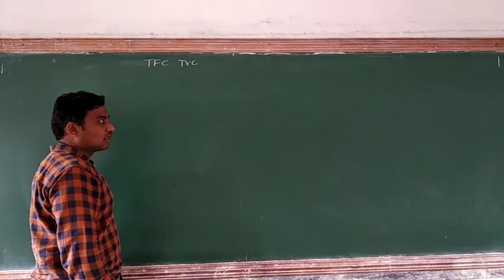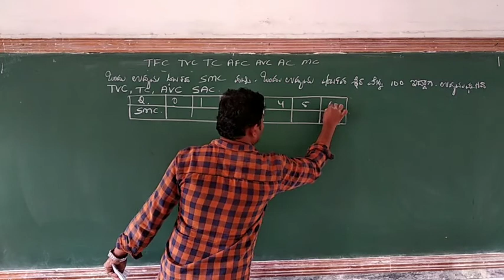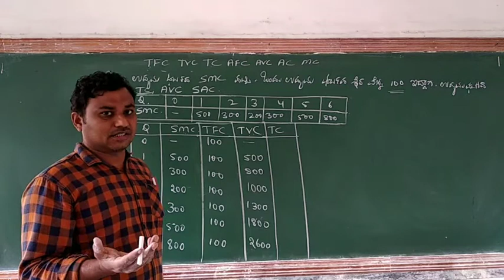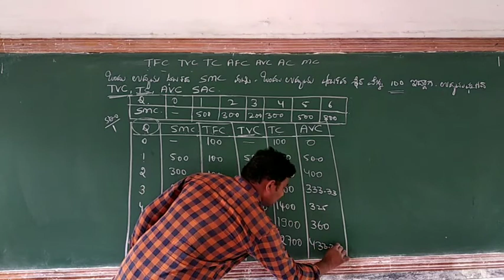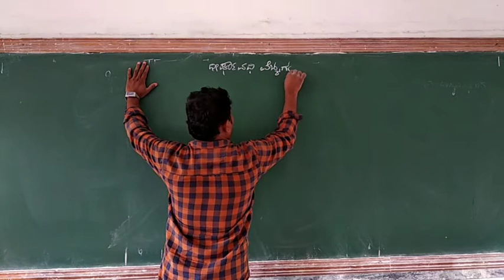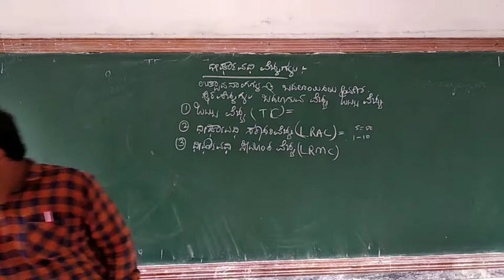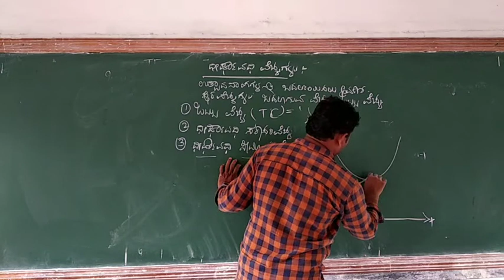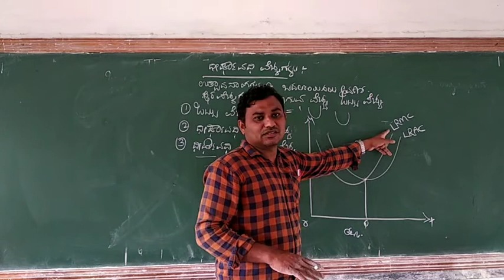ದ್ವಿತೀಯ ಪಿಯುಸಿ ಅರ್ಥಶಾಸ್ತ್ರ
ಅಧ್ಯಾಯ-3 ಉತ್ಪಾದನೆ ಮತ್ತು ವೆಚ್ಚ